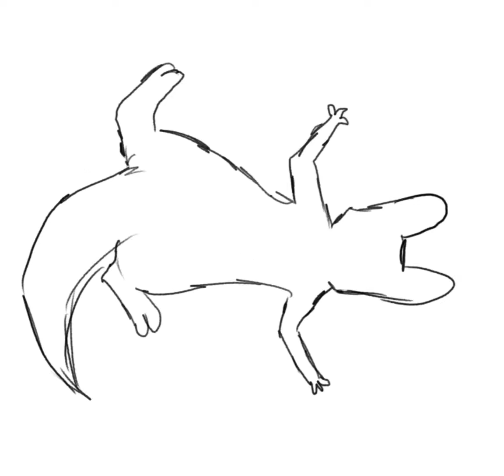(mildly cursed) slugcat does the "get down" dance (headphone warning)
i shouldn't be allowed to animate :/